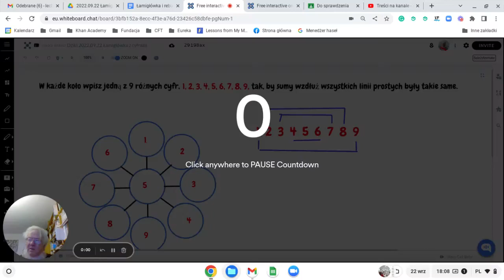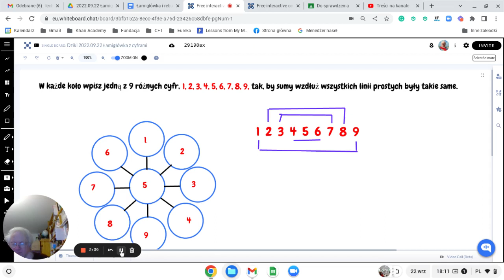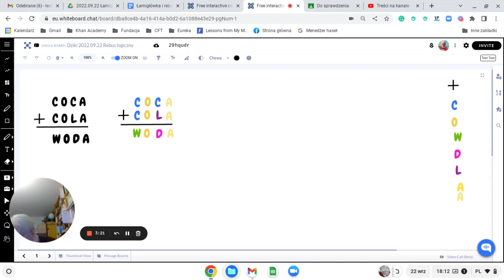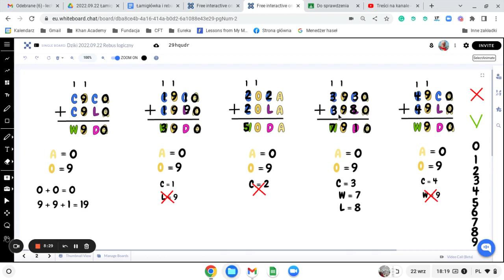Ćwiczenia z myślenia 2022.09.22 — łamigłówka i rebus liczbowy